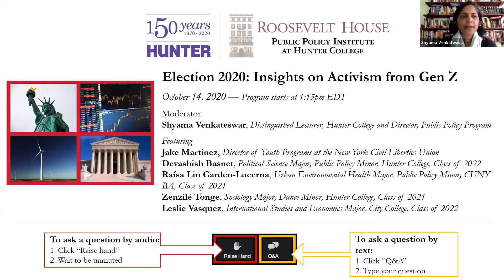Election 2020: Insights on Activism from Gen Z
Born after 1996, Gen Z is the most racially diverse and digitally connected generation in the U.S., and its members’ formative years have been defined by recession, mass shootings, climate crisis, and war. Now, as the 2020 election approaches this new generation of young voters find themselves being pushed to consider their place in a political climate defined by anxiety, mass protest, and financial uncertainty. Join the Roosevelt House Public Policy Program on Wednesday, October 14 at 1:15 PM for a virtual lunch hour event titled Election 2020: Insights on Activism from Gen Z that will provide a new vantage point for understanding how America’s youngest voters view the political landscape they will one day inherit.

Moderated by Shyama Venkateswar, Distinguished Lecturer and Director, Public Policy Program, Hunter College, this roundtable discussion features a panel of highly-engaged youth activists from across New York City including:

Jake Martinez, Director of Youth Programs at the New York Civil Liberties Union

Devashish Basnet, Political Science Major, Public Policy Minor, Human Rights Minor, Class of 2022 at Hunter College

Raísa Lin Garden-Lucerna, Urban Environmental Health Major, Public Policy Minor, Class of 2021 at CUNY

Zenzilé Tonge, Sociology Major, Dance Minor, Class of 2021 at Hunter College

Leslie Vasquez, International Studies and Economics Major, Class of 2022 at City College.

Brought together to share their perspectives on the election’s hot-button issues our student panel will discuss criminal justice reform, economic inequality, healthcare access, immigration reform, and climate change.

Roosevelt House Public Policy Institute at Hunter College, October 14, 2020.